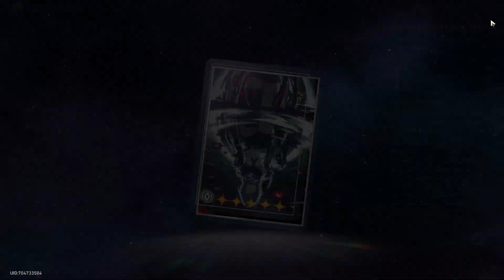F2P Wishowanie na Acheron Banner + Light Cone 2.1 [Honkai Star Rail]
Używam wszystkie moje fundusze F2P!